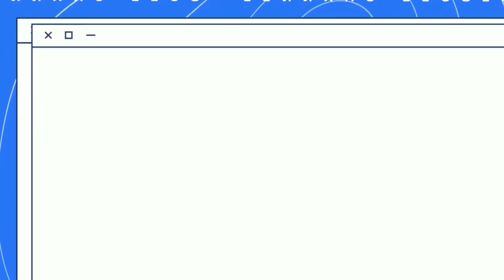sule beli mobil helikopter dan beli mobil super car sekaligus 3 unit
Sule beli mobil helikopter dan beli mobil super sekaligus 3 unit